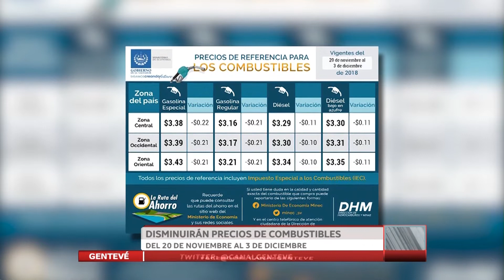Disminuirán precios de combustibles del 20 de Noviembre al 3 de Diciembre